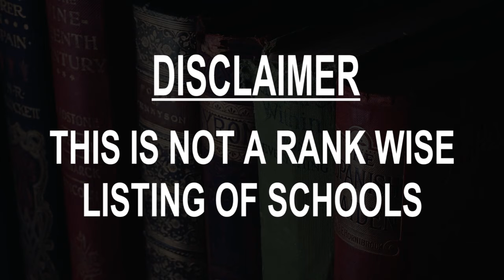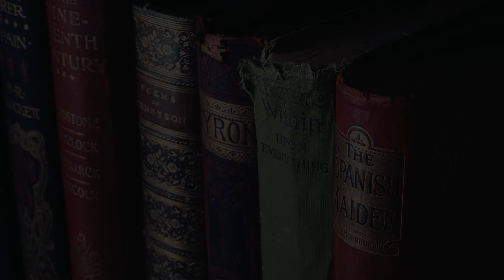Best Schools around Bechar, Algeria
Must Watch.. Best Schools around Bechar

Click on Bell ICON to get the notification of New Videos.This is not rank wise listing of Top Schools in Bechar, it's the list of best Schools around Bechar as per the ratings given by our users.

Listed Schools:

Primary School Larbi Tbessi
School
Algeria

School Yahia Mahmoude
School
Béchar, Algeria

Khaled Ibno lOualid
Middle school
Algeria

مدرسة منصوري إبراهيم إبتدائية
School
Béchar, Algeria

مدرسة زيتوني العيد
School
Béchar, Algeria

Elementary Si Ahmed Alzoubir
School
Béchar, Algeria

Cfpa
School
Béchar, Algeria

School Des Cadets De La Nation
School
Béchar, Algeria

متوسطة حفصي سليمان
Grammar school
Béchar, Algeria

مدرسة علالي علي
Graduate school
Béchar, Algeria